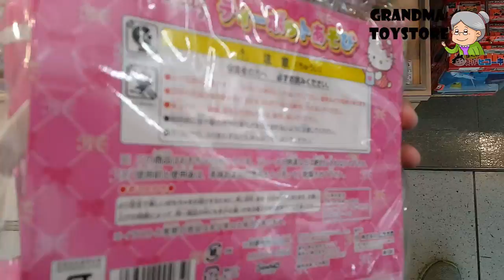Unboxing TOYS Review/Demos - Hello Kitty ハロー・キティ tea party water dispenser toy set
Grandma toystore brings to you the unboxing of the Hello kitty ハロー・キティ tea party water dispenser toy set

Hello Kitty (Japanese: ハロー・キティ Hepburn: Harō Kiti?),[3] (full name: Kitty White (キティ・ホワイト Kiti Howaito?))[2] is a fictional character produced by the Japanese company Sanrio, created by Yuko Shimizu and currently designed by Yuko Yamaguchi. She is depicted as an anthropomorphic white Japanese Bobtail cat with a red bow.[4]